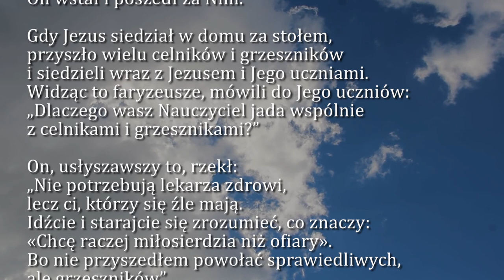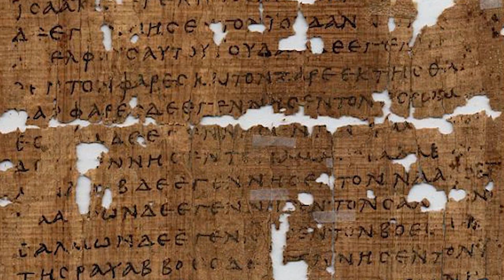Dobra Nowina na dziś | 2 lipca - Piątek, XIII tyg. zwykłego